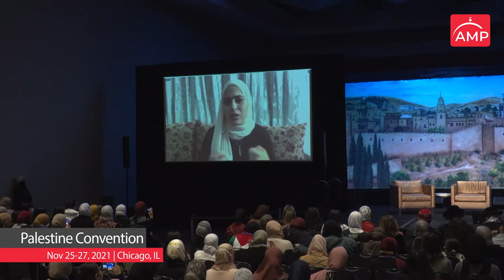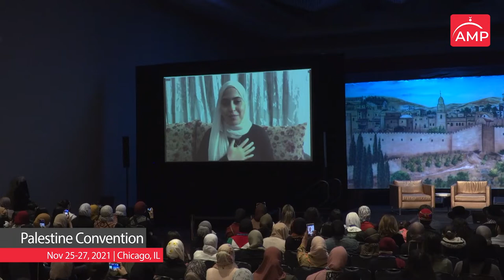🇵🇸 The Battle for Jerusalem | Palestine Convention 2021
🇵🇸 The resistance that took place in 2021 in Palestine and across Palestine took the world by storm. On Friday, Nov 26th, during PalestineConvention 2021, our panel of Palestinians and supporters shared their experiences and perspective on the violence they survived and fought.

🗣️ Speakers: Muna El-Kurd | Dr. Omar Suleiman | Rev. Fahed Abu-Akel | Khalid Turaani | Enes Yalman | Moderated by: Mariam El-Khatib

🎟️ You can book your seats NOW for Palestine Convention 2022 and be part of the largest gathering for Palestine in the US